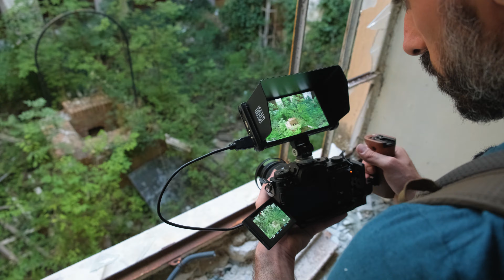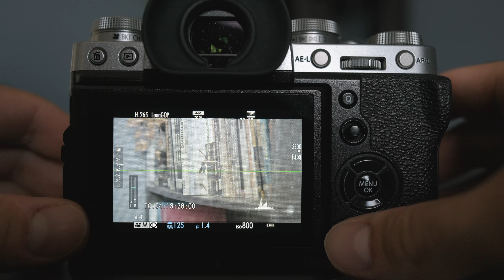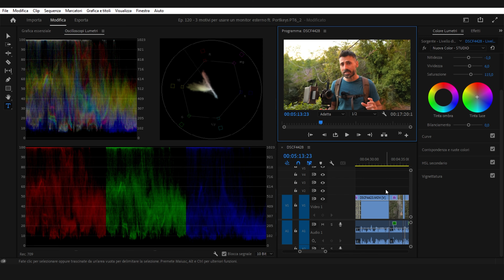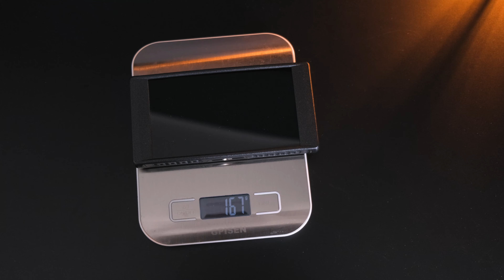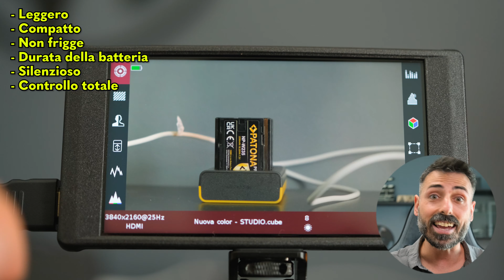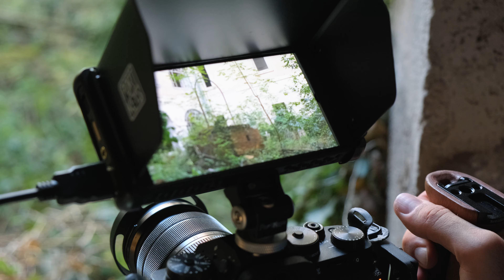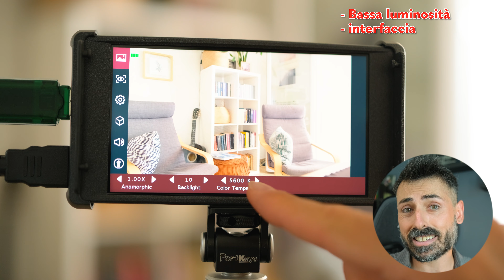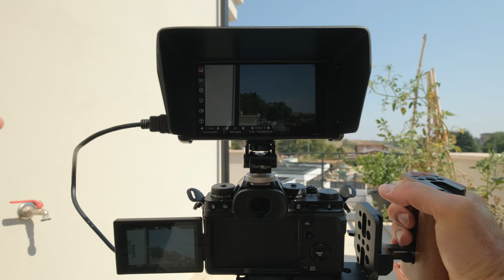3 motivi per usarli /// test PortKeys PT6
Perché usare un monitor esterno per le nostre foto/videocamere quando già ne possiedono uno?

Salve gente, se anche voi non avete dormito la prima notte di nozze per questo dubbio siete capitati nel posto giusto.
Buona visione!

L'ANGOLO DEL SUPPORTER
Ti è piaciuto questo video e vuoi aiutarmi a creare il prossimo? Offrimi un caffè

GRAZIE MILLE
VIDEO CITATI IN QUESTO EPISODIO

3 -
CAPITOLI
00:00 Intro
00:45  Perché usare un monitor esterno
05:11 Portkeys PT6 - overview
06:41 PT6 - PRO
10:05 PT6 - CONTRO
 14:44 Il verdetto
In collaborazione con OTTICA UNIVERSITARIA, la professionalità al miglior prezzo.

fotografia video videomaker operatore attrezzatura screen external schermo esterno ausiliario dji rs3 min pro rs 3 2 gimbal stabilizzatore elettronico 3 assi 4k fullHD streaming come streammare how to broadcast zebra peaking focus arri false color leg stretch ospedale abbandonato claudio ferrante andrea cimini jump prova cose test prova sul campo luminosità interni esterni outdoor indoor 600 nit bassa luminosità log lut fujifilm x-t4 xt4 x-h2s x-h2 xh2 xh2s xt5 x-t5 xt3 x-t3 shinobi atomos osee ninja roninmigliore peggiore fascia media economico cheap amatoriale professionale professionisti entry level gamma